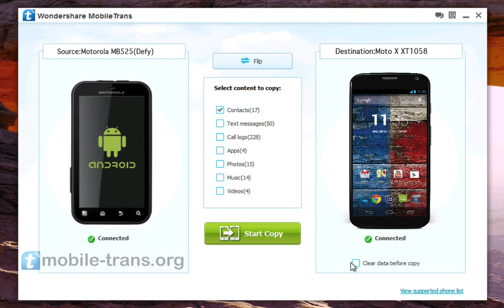Android to Moto X: How to Transfer Contacts from Old Android Phone to New MOTO X?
The professional Android to New Moto X data transfer tool can transfer contacts from Android phone to Moto X / Moto X+1 / Moto X 2014 easily:

With the help of a wonderful Android to Moto X data transfer tool - Wondershare MobileTrans, you can easily transfer contacts from Android phone to new Moto X phone with just 1-click.

Wondershare MobileTrans has some special and powerful features. It supports over 2,000 mobile devices If you transfer between two phones based on Android, it supports contacts, messages, photos, music, videos transfer from old Android to Moto X.

Watch the video tutorial to learn how to complete the Android contacts to Moto X data transfer in steps.